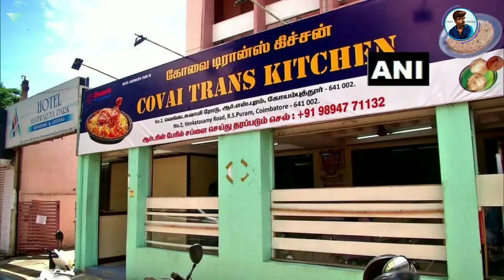What Happened to Trans Kitchen Owner? | Trans Kitchen Coimbatore | Transgender Hotel in Coimbatore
Tamilnadu's First Hotel by Transgenders

உண்மையான காரணம் வெளிவந்தது..